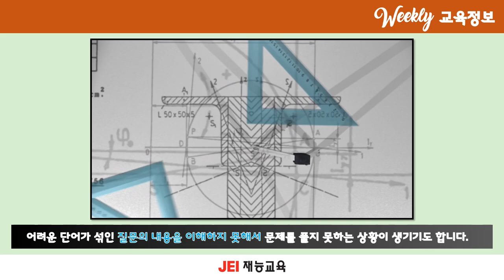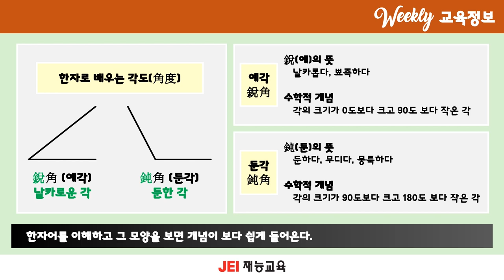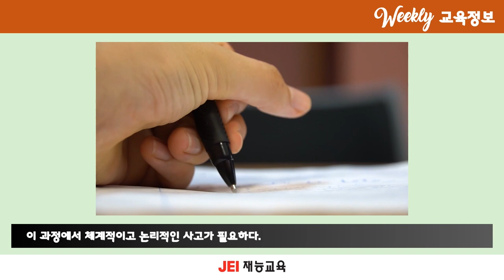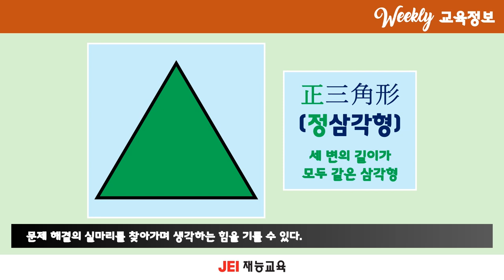[재능교육 위클리] 한자로 쉽게 배우는 수학 (알아두면 쓸모 있는 교육 지식 006)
재능교육 위클리 교육정보, weekly 교육정보

스스로의 힘을 믿습니다.

경기도 파주시 교하로159번길 7 목동트윈프라자2차 3층

재능교육 코딩(coding) 학습 '코코블' 알아보기

풀면 풀리는 수학 풀코스, 재능 스스로AI수학 알아보기

재능교육의 공부방 학습 '스스로교실' 알아보기